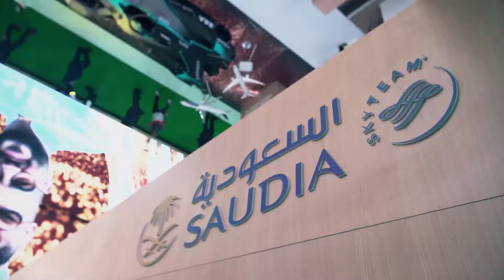Saudia Airlines at Arabian Travel Market 2019 | Event Management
Dubai’s annual Arabian Travel Market (ATM) is a market-leading international travel and tourism event that aims to help tourism professionals from around the world unlock business potential in the Middle East.

Saudia Airlines, or Saudia, enlisted Pico to help them promote their new aircraft livery and other products at ATM 2019. Providing special design and fabrication services and digital content creation and integration, our aim was to help this global airline create an immersive, captivating journey based on their slogan ‘Welcome To Your World’.